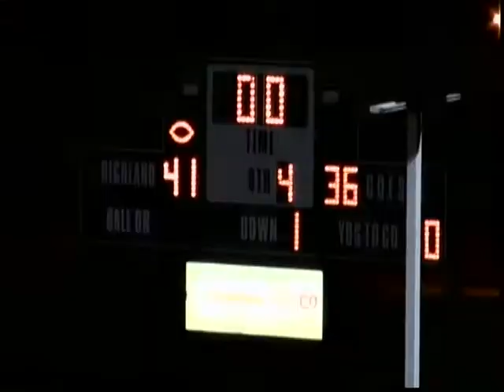Game #8 Red Mnt. JV Football-Highland (mixed squad) 2011.avi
"The Battle" Red Mountain Junior Varsity played their hearts out as they took on the challenge to play the Stacked team of Highland. Sure was not the same players as the films we studied?
Oh Well, Great Season and hope you all get the GYM and see everyone next Season.  "Thanks for the great ride"-Coach Dave Hutzler